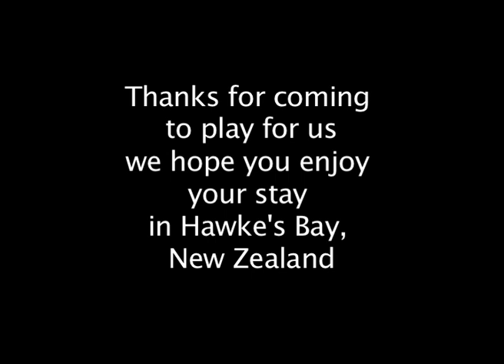The HBUU says Haere Mai to UOGB (ukulele)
Kia ora! A kiwi welcome (haere mai) for the Ukulele Orchestra of Great Britain from the Hawke's Bay Ukulele Underground on the occasion of the UOGB 2010 Tour of New Zealand.

We're looking forward to hosting you here in the Hawke's Bay and yes, we're practising your songs.

We're still looking for ukulele players from all over New Zealand to join us for the Hawke's Bay Ukulele Festival 20-24 November. Remember there will be a world record attemot. And special events for groups, busking, jam, workshops and concert on the weekend!

Recorded at the monthly Uked @ The Cabana night. 1st Thursday every month, 19.30 at The Cabana in Napier.